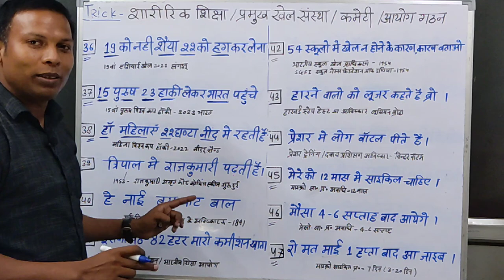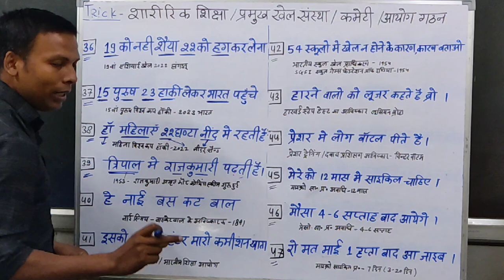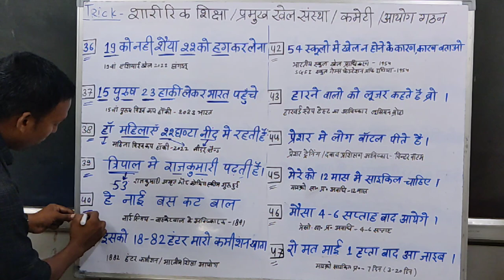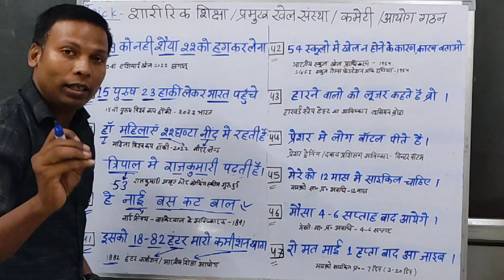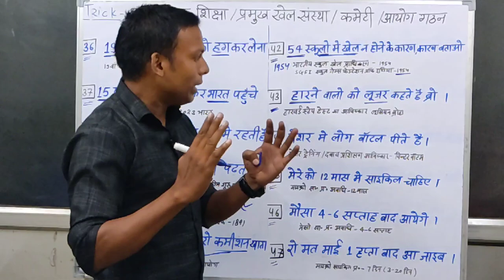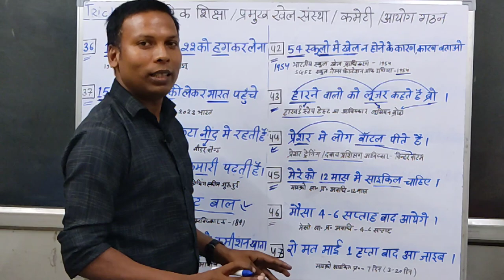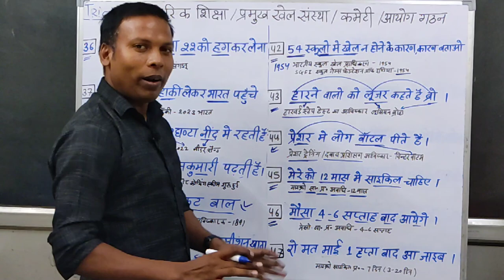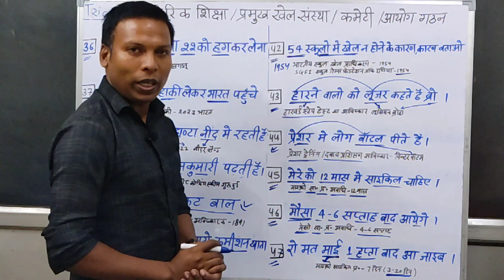TRICKY//PHYSICAL EDUCATION PART-4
नोट -ट्रिक नंबर (45) माइक्रो नहीं, मैक्रो प्रशिक्षण पढ़ा जाए.!!